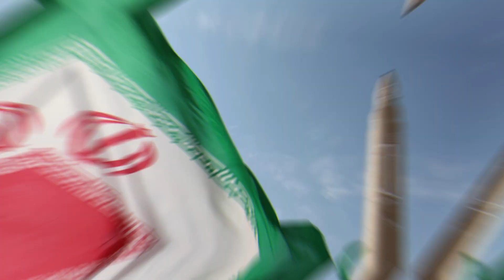Four Years of Living Dangerously Under Joe Biden, Part 2: China and Iran Make a Deal.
Just after Biden’s inauguration, I warned of four years of living dangerously under Joe Biden. The weakness of his policies and person are obvious for all to see.

The world then watched Joe Biden’s first press conference. While the American Press fawned over President Biden for partisan reasons, America’s chief adversaries, China and Iran, watched for serious geo-political reasons. They know Biden is weak and his staff naïve, and, this week, they did something about it.

Here in America, it was the story Americans likely didn’t hear about—again for reasons of domestic politics.

First, it bears repeating that, slowly but surely, since Harry Truman and the dropping of the nuclear bomb that ended World War II, Democrat administrations have eschewed foreign policy and focused on domestic policies. Butter not guns was the argument they championed following the Vietnam War.
In plain terms, Democrat Presidents and their supporters are bound and determined to turn the United States into their version of a European social democracy dominated by socialist or semi-socialist policies. That is their main focus.

In the process, Democrats have convinced the world that, when they are in power, the United States will be less vigilant abroad.

That is a dangerous dynamic because weakness begets provocativeness among our enemies.

The story that got little coverage in the United States last week was the budding alliance between the world’s two most dangerous countries: China and Iran.

China has designs on world domination—literally. Just ask them if you haven’t watched them or read their public plans. To achieve that, they need to continue their economic growth. To achieve economic growth, they need oil.

Iran, the world’s leading sponsor of terror, has designs on Middle East domination. They have been quite public about that as well. To do that, they need money. To get money, they need to sell oil.

The growing alliance between China and Iran, including the promise for Iran to sell oil to China, should more than concern everyone.

While the details were few, which surprises no one given the two authoritarian governments involved, China and Iran “signed a 25-year strategic cooperation agreement addressing economic issues.”

The New York Times reported that “China will invest some $400 billion in Iran in exchange for oil as part of the deal. The two countries will also step up military cooperation with joint training, research and intelligence sharing.”

In short, China gets the oil supply it desperately wants to fuel its ambitions without any concern for the West’s obsession with Climate Change/Global warming.

As for Iran, the Times of Israel correctly noted that the deal effectively cripples U.S. sanctions on Iran. With this deal, Iran gets the money it needs to pursue its military ambitions.

Certainly, we know from former Democrat President Obama’s Iran deal that Iran didn’t use the money it secured for domestic charities. Even doe-eyed John Kerry admitted some of the money would go toward terrorism.

The price tag on this deal, $400 billion, dwarfs Obama’s deal and will set Iran on a clear path to obtaining nuclear weapons—likely in less than a decade. In the short run, however, it gives Iran the ability to fund its conventional war operations in the Middle East, which I wrote about in 2015, when Obama’s deal was announced: “Iran’s other victory – The nuclear deal also cemented the regime’s conventional war gains.”

Meanwhile, the world is not even sure who is in charge in the White House.

No one can seriously believe that Joe Biden cuts a vigorous figure. To borrow a phrase, the world knew John F. Kennedy and Joe Biden is no John F. Kennedy.

Nor is Biden Ronald Reagan or Donald Trump. Biden is not capable of projecting the strength necessary to achieve peace through strength.

Beyond that, his foreign policy staff is committed to curtailing American economic might by adopting Green New Deal policies, including returning to the Paris Climate Accord, which plays into China’s hands. By self-inflicting economic weakness at home, Biden and the Democrats are limiting the United States’ ability to respond internationally and to confront the serious challenge China represents to world freedom.

We also know that Biden wanted to make an Obama-style deal with Iran that would have lifted American sanctions and let Iran sell the oil it needs to get the money it needs to realize its ambitions. That was last month’s news, however. Iran has a new benefactor—the communist regime of China.

What will the Biden Administration do in response to that incredibly dangerous growing alliance? The likely answer is precious little—all of which not only cements our four years of living dangerously under Joe Biden but threatens world stability as far as the eye can see.